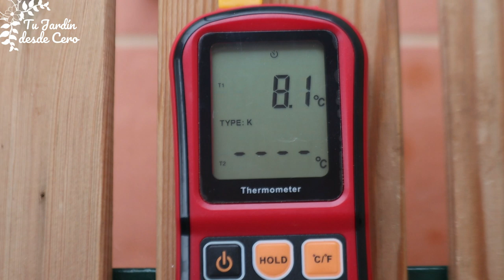🌵 [NUEVAS adquisiciones]: 5 cactus Astropitum + Cuidados generales 💧☀️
✅  ¿Tienes algún Astrophytum en tu colección de cactus? 🔶🔶 Hoy te muestro 5 especies de astropytum y sus cuidados. Especies: astrophytum myriostigma, astrophytum ornatum, astrophytum capricorne, etc.

Astrophytum ornatum flor. Tedmek [Dominio público Dominio]
Astrophytum myriostigma. De Sergio Niebla

Efectos:
Pop - Dibujos animados
Música y efectos procedentes de la biblioteca de música de YouTube